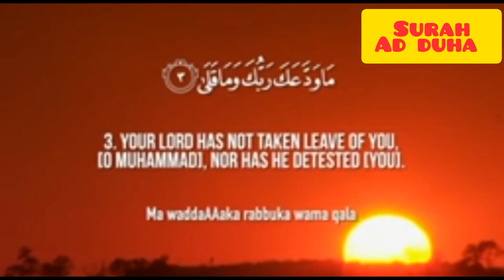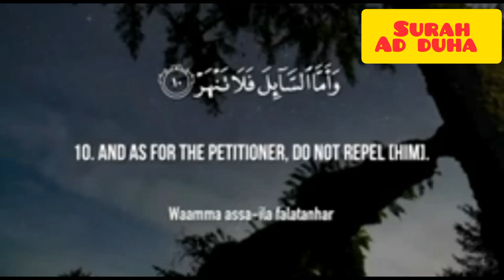SURAH AD-DUHA TILAWAT BY MISHARY RASHID ALAFASY ||@EHM348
SURAH AD-DUHA TILAWAT BY MISHARY RASHID ALAFASY copyrightfreequran copyrightfreequran viralislamicvideo islamicgreeting viralislam faithfuljourney surahrahman islmaicvidoes quraniayaat surahaddhuha awaz besttilawatquran islamicsong @EHM348